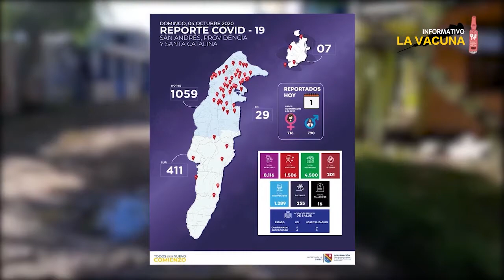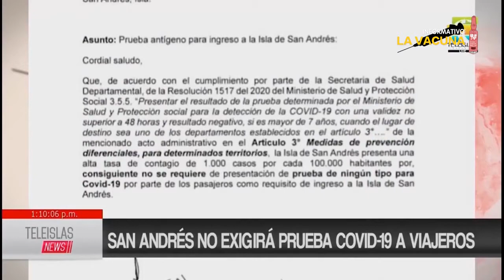Turismo, en contra del derecho a la vida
La situación que hoy vive la isla de San Andrés es la evidencia plena de las prioridades que enarbolan los comerciantes, industriales y banqueros que están a la cabeza del gobierno nacional. Lo que hoy necesita San Andrés no son turistas, lo que necesita con urgencia es un plan especial económico y social por medio del cual toda su población reciba todo lo necesario para sobrevivir por varios meses sin necesidad de acudir a atender viajeros que los abarroten por miles, y por miles se infectan, unos y otros.